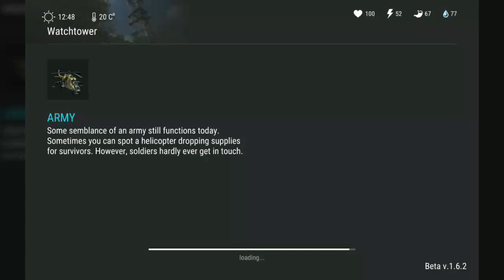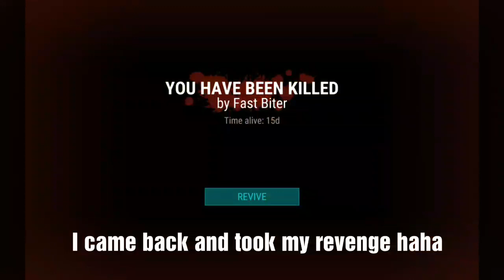HOW TO FIX THE WATCH TOWER AND UNLOCK SNOW ZONES - Beta 1.6.2 - Last Day On Earth: Survival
Now that I've got the chopper I can fix the watch tower. Hope this video helps you :)